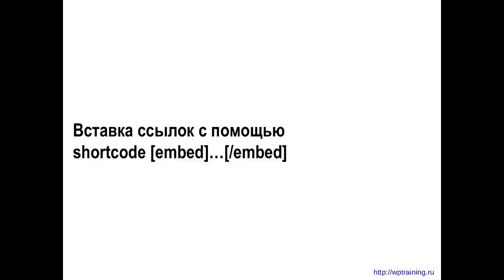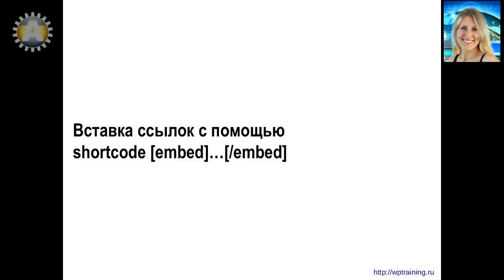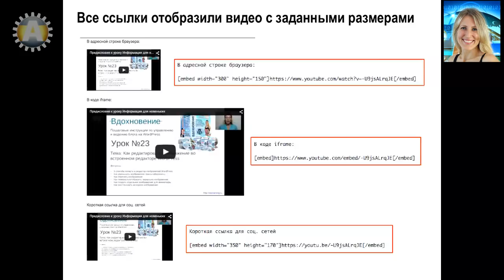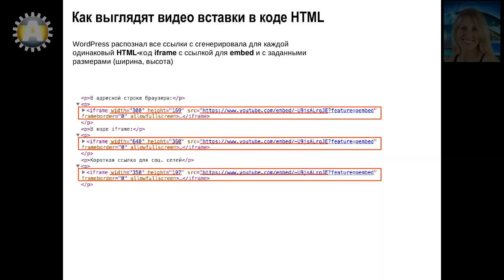Урок 25-6. YouTube. Вставка видео с Youtube с помощью shortcode [embed]…[/embed].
YouTube. Вставка видео с Youtube с помощью shortcode [embed]…[/embed].